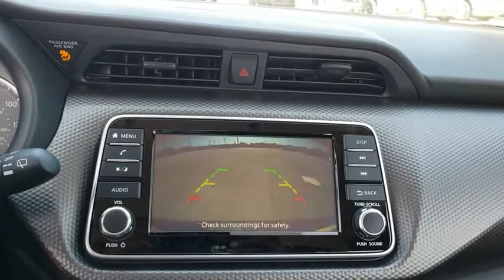2020 Nissan Kicks San Antonio, Austin, Houston, New Braunfels, Helotes, TX N20411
Brilliant Silver Metallic New 2020 Nissan Kicks available in San Antonio, Texas at Gunn Nissan. Servicing the Austin, Houston, New Braunfels, Helotes, TX area.

Gunn Nissan
12838 San Predro